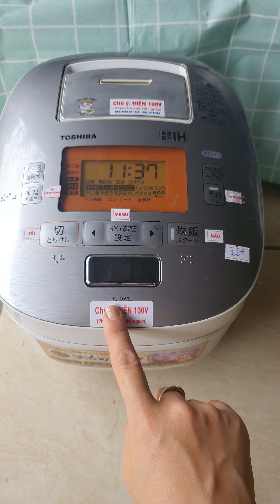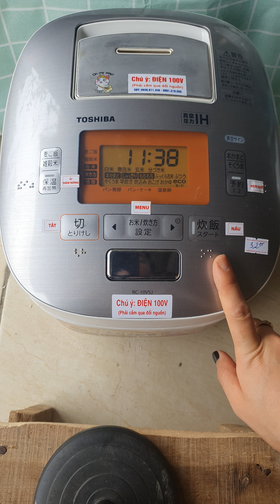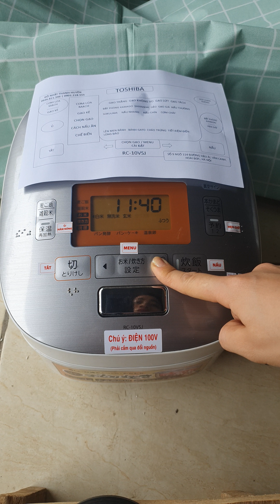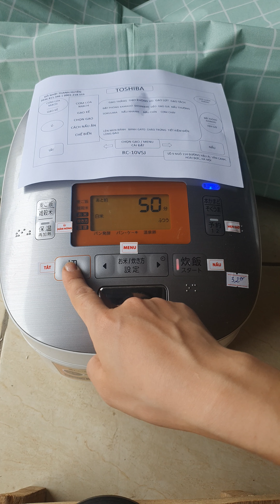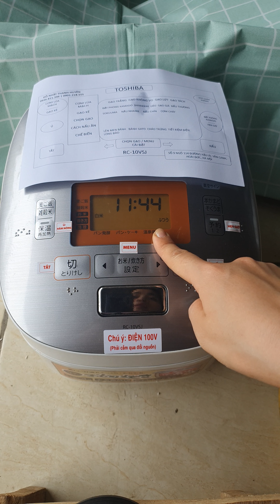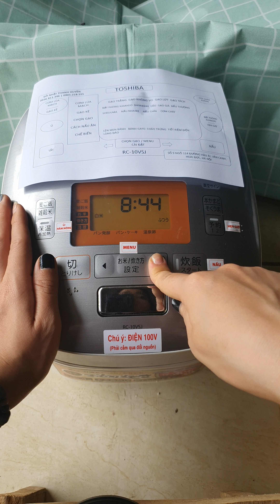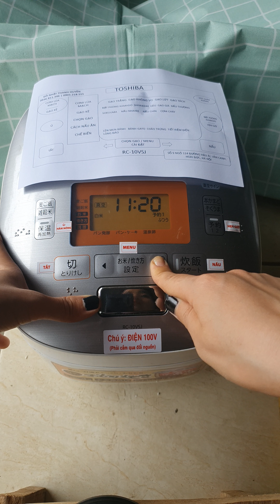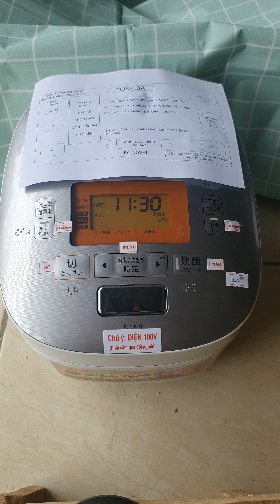🔔Hướng dẫn sử dụng Nồi cơm Toshiba RC-10VSJ 1.0l Cao tần Áp suất Hút chân không | 0936811346